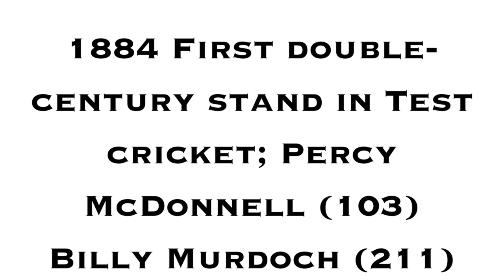Unique Cricket facts of 11th August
Gyaan ka sabse bada adhyay hoga prarambh phir ek baar.
KaunBanegaCrorepati15 streaming on 14th August, 9pm onwards on Sony LIV